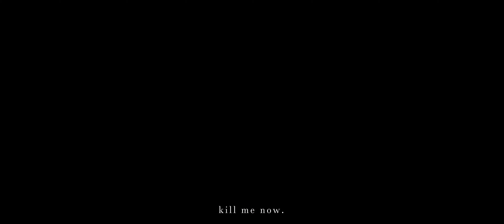kill me now. - Visual Poetry | BMPCC4k, Canon FD 24 f2.8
Visual poem.

Bored and wanna practice my color grading skills.